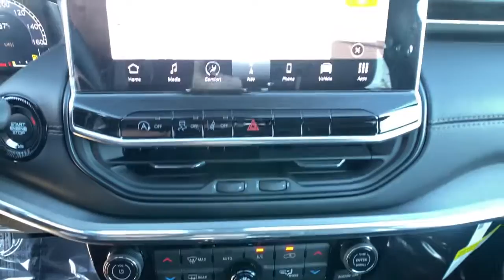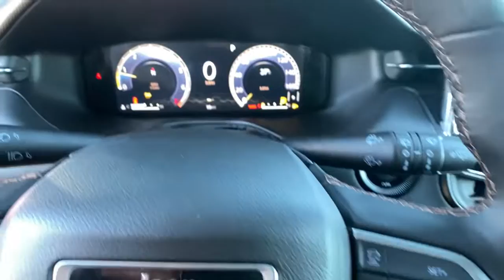2022 Jeep Compass Reno, Carson City, Northern Nevada, Sacramento, Elko, NV NT213209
Redline Pearl Coat New 2022 Jeep Compass (RED) Edition 4x4 available in Reno, Nevada at Lithia Chrysler Jeep of Reno. Servicing the Carson City, Northern Nevada, Sacramento, Elko, NV area.

Heated Leather Seats NAV Sunroof Cross-Traffic Alert Smart Device Integration Dual Zone A/C 4x4 Alloy Wheels (RED) PACKAGE. (RED) Edition trim Redline Pearl Coat exterior. FUEL EFFICIENT 30 MPG Hwy/22 MPG City! AND MORE! KEY FEATURES INCLUDE: Leather Seats 4x4 Heated Driver Seat Back-Up Camera Aluminum Wheels Dual Zone A/C Smart Device Integration Cross-Traffic Alert Blind Spot Monitor Lane Keeping Assist Heated Seats Heated Leather Seats Rear Spoiler Privacy Glass Keyless Entry Child Safety Locks Steering Wheel Controls. OPTION PACKAGES: (RED) PACKAGE SiriusXM Radio Service For Details Visit DriveUconnect.com For More Info Call Integrated Voice Command w/Bluetooth Power 2-Way Passenger Lumbar Adjust Traffic Sign Recognition Highway Assist System GPS Navigation 4G LTE Wi-Fi Hot Spot 2nd Row USB Type A/C Charge Only P&P Park & Unpark Assist System SiriusXM w/360L Premium LED Fog Lamps LED Low/Highbeam Projector Headlamps Connected Travel & Traffic Services 2nd Row Heated Seats Alexa Built-In Power 8-Way Adjust Front Passenger Seat Power Front/Fixed Rear Full Sunroof Radio: Uconnect 5 Nav w/10.1 Display Reversible Carpet/Vinyl Cargo Mat SiriusXM Satellite Radio Premium Alpine Speaker System HD Radio Wireless Charging Pad Premium Taillamps SiriusXM Guardian - Included Trial (B) Foot TRANSMISSION: 9-SPEED 948TE AUTOMATIC (STD) ENGINE: 2.4L I4 ZERO EVAP M-AIR W/ESS (STD). EXPERTS CONCLUDE: Great Gas Mileage: 30 MPG Hwy. WHY BUY FROM US: At Lithia Chrysler Jeep of Reno our first and foremost goal is to make your car-buying and ownership experience better than any other youve had near Carson City Auburn CA Sparks and beyond. If youre ready to answer the call of fun Price does not include $499 Dealer Doc fee taxes and license fees. Price contains all applicable dealer incentives and non-limited factory rebates. You may qualify for additional rebates; see dealer for details.